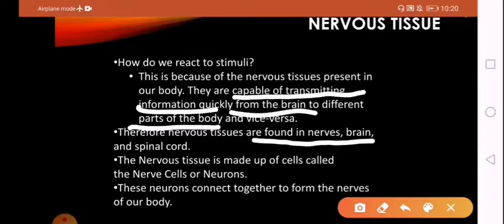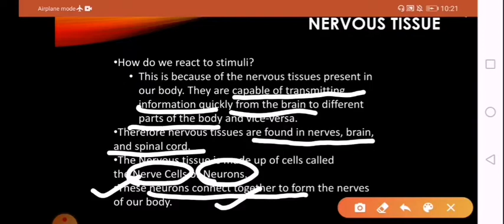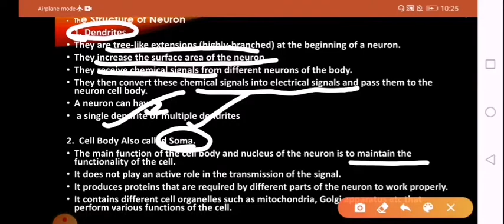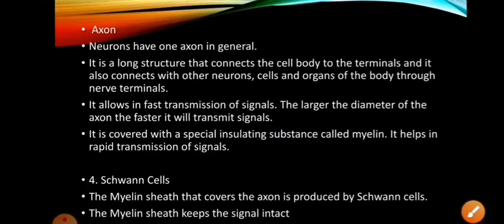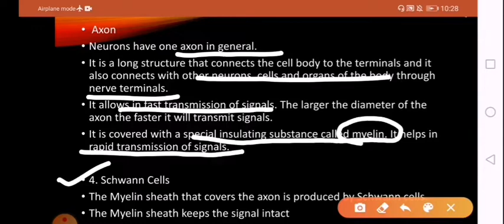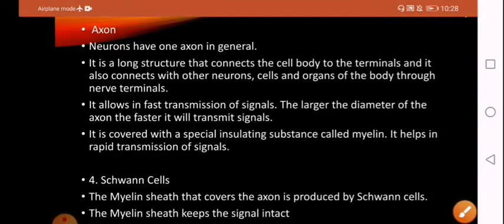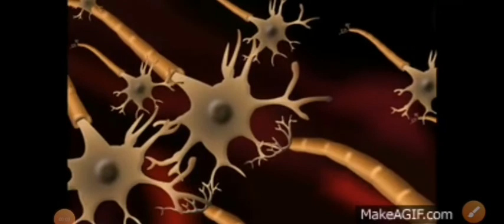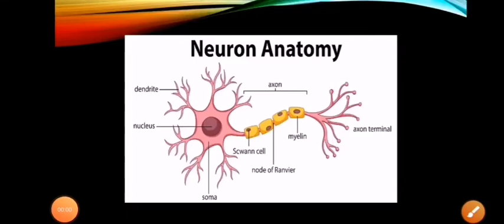CLASS - IX - TISSUE (PART - V)